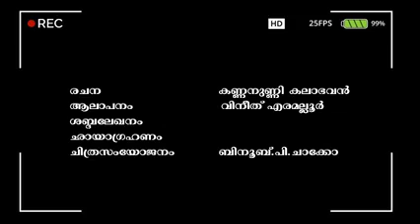Covid mallusong 1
Video from George Easaw